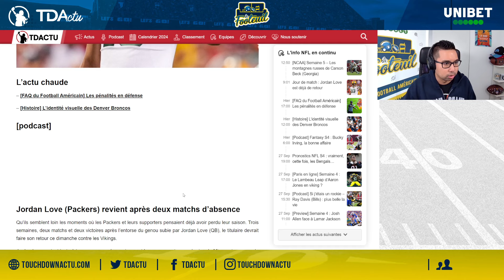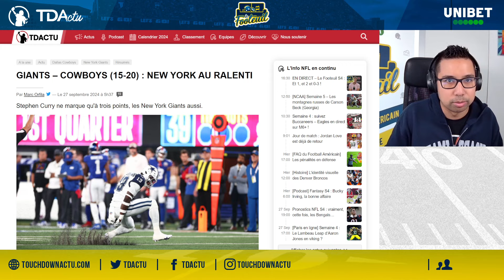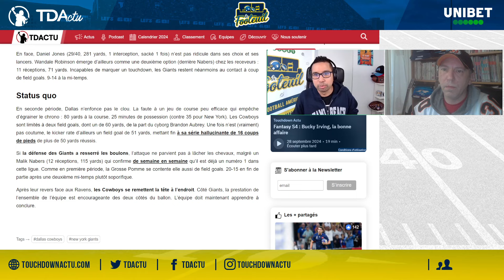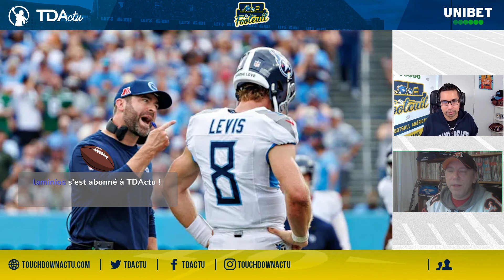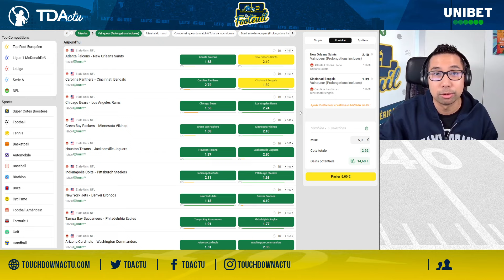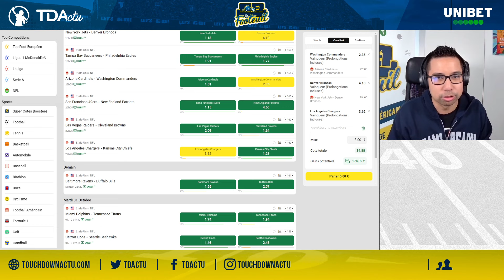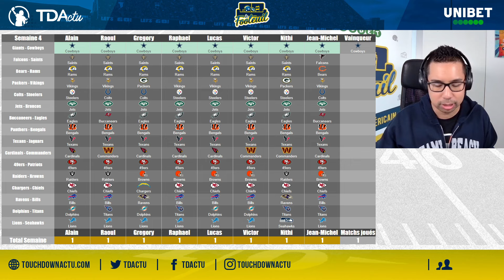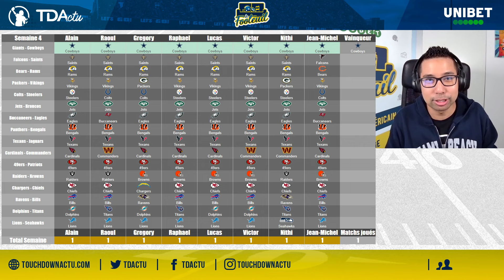Le Footeuil S4 : Et 1, et 2 et 0-3 !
Toujours pas de victoire, le Footeuil se penche sur ces équipes avec quelques suggestions pour enfin gagner.

Les Bengals, les Titans et les Jaguars ont un point commun, ils n’ont toujours pas gagné cette saison.

Comment expliquer leur début de saison raté ? Peuvent-ils se ressaisir ? Et avec quels motifs d’espoir ?

Pour autant, est-ce une victoire dès cette semaine leur permettrait de lancer leur saison ?

Nithinya Simuong au micro.

Également dans le footeuil de cette semaine, un point sur l’actualité juste avant les matchs de 19h. Le débrief du match Giants-Cowboys. Les paris en ligne avec notre partenaire de paris en ligne Unibet. Enfin, un point sur les pronos de la rédaction, et le quiz avec des cadeaux à gagner.